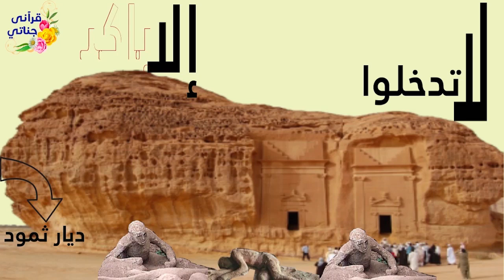ماذا قال رسول الله (ﷺ) عن ديار أهل ثمود